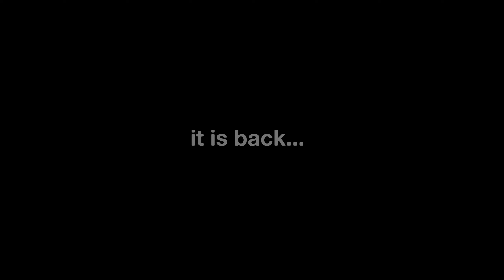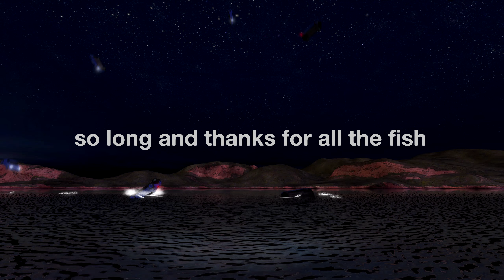Kacky United 2 – Trailer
42
is still the answer
but the questions
are much harder

Get ready for the second edition of Kacky maps in Trackmania United! During the month of August you can frustrate yourself again trying to finish the 42 brand new Kacky maps.

The official Kacky United 2 server will start on Saturday 30 July at 19:00 CEST. The first rotation of maps (4 minutes per map) will finish in about three hours. Then starts normal rotation (15 minutes per map), which lasts for four weeks until Saturday 27 August at midnight.

PS: Kacky United 2 is organised by United Unicorns, and is not affiliated with the Kackiest Kacky organisation, but was granted permission to use the name 'Kacky' in the competition name.

Video by JumperJack
Farts by DSISStudios and Disarmenemyships
Maps by Gamingmaster, Boom, JumperJack, VIIRU and Arubiano